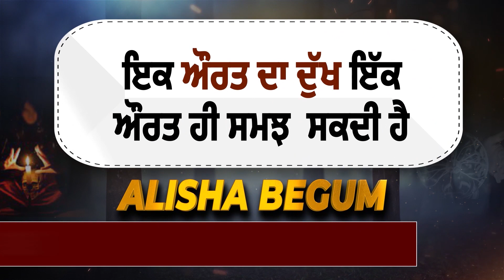ਹੁਣ ਟਰਾਂਸਪੋਰਟ ਮੰਤਰੀ Raja Warring ਦੇ Office ਤੋਂ ਆਉਂਦੇ ਲੋਕਾਂ ਨੂੰ Phone,ਤੁਸੀਂ ਵੀ ਸੁਣਲੋ Call Recording